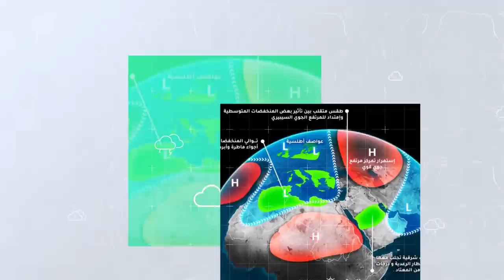طقس العرب - السعودية | النشرة الجوية الأسبوعية | السبت 30-1-2021